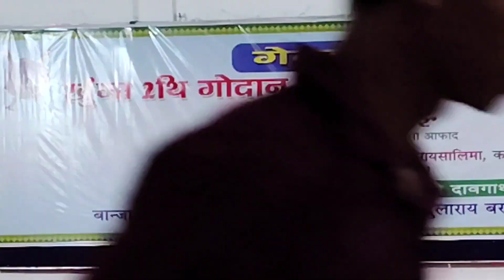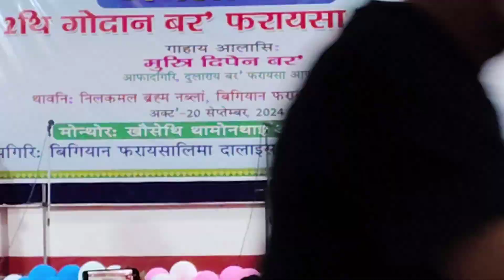Mr. & Miss Bodo Freshers Science College Kokrajhar Bodo Freshers Day celebration 2024_1080 60fps